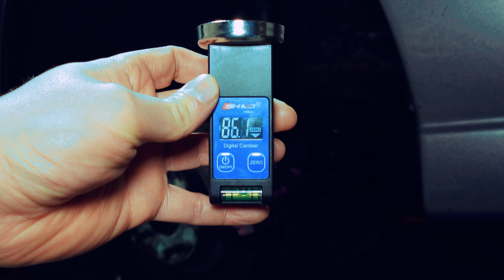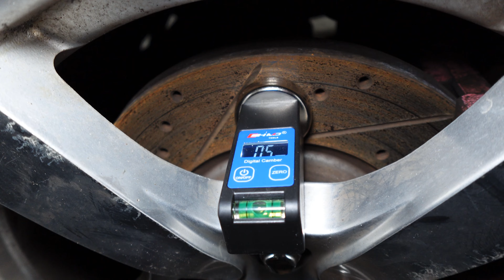Desgaste desigual? Cómo Medir y Ajustar El Camber De Tu Vehículo Usando Esta Simple Herramienta |DIY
Hola y muchas gracias por visitar mi canal!😊

Me dedico a generar contenido sobre reparaciones y diagnóstico automotriz enfocado en DIY para todos aquellos q nos apasiona cuidar de nuestros vehículos 🚗 .

Comparto mis conocimientos no solo en la parte mecanica pero tambien en el diagnostico automotriz avanzado y los traigo a mi canal de YouTube totalmente gratis. Bienvenidos!

JCtruckerTech NO se hace responsable por daños o fallas causados asi mismo o a su vehiculo. El uso de este contendio deberia ser tomado como propositos educativos unicamente.